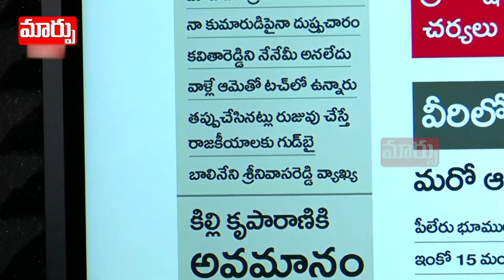‘ ఇంటి గుట్టు రచ్చకి’| Ex Minister balineni | Kavitha Reddy | Maarpu TV